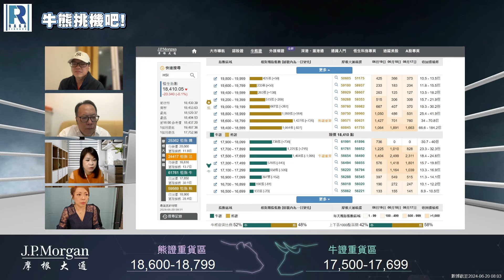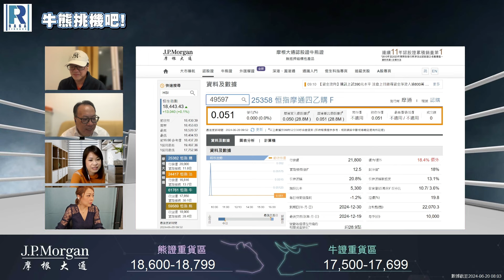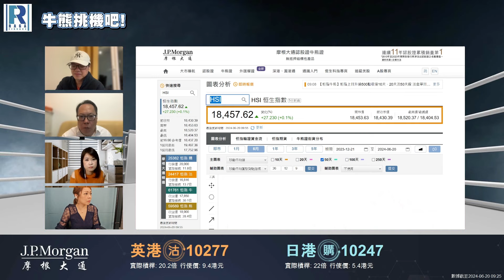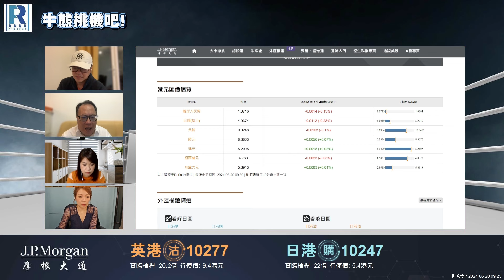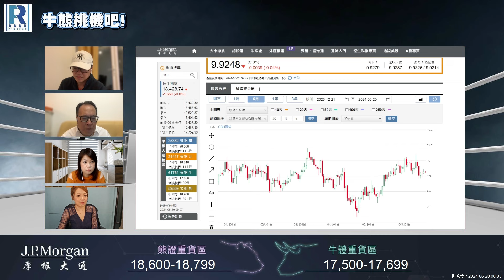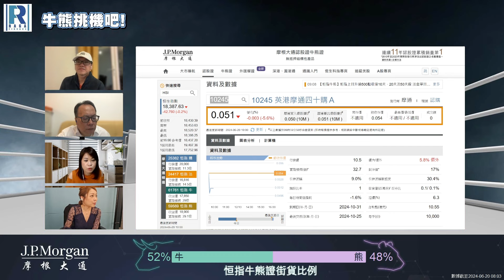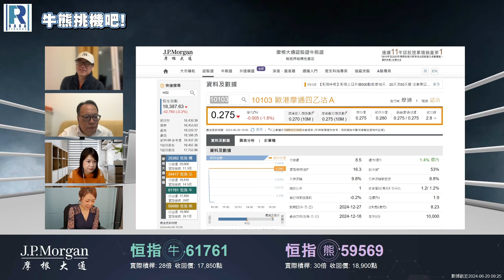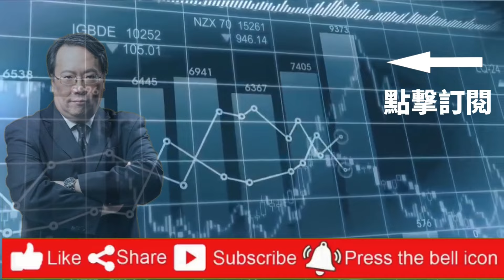摩根大通認股證牛熊證特約: 牛熊挑機吧 - EP33 - 20240620 - 羅尚沛 (Eugene)，沈振盈，冼潤棠 (棠哥)，李錦妍 Carol (摩根大通亞洲上市衍生產品銷售部副總裁)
摩根大通免責聲明:
本節目及其相關比賽僅供香港居民或合資格投資者參考及參與。本節目所述之結構性產品並無抵押品。如發行人及其擔保人無力償債或違約，投資者可能無法收回部份或全部應收款項。摩根大通證券（亞太）有限公司（「摩根大通」）為本節目之贊助機構。本節目所發表的言論和觀點僅代表其節目主持人、節目參加者、節目嘉賓或其所屬機構或其代表之個人立場，並不代表摩根大通及與摩根大通無關。任何人士均不得以該等資料作為向摩根大通提出任何申索或訴訟之根據。本節目僅供參考、討論及教育用途，並不構成任何要約、建議、提呈出售或招攬購買任何上述產品，亦並不構成摩根大通或其聯屬公司進行任何交易之承諾。結構性產品之價格可急升也可急跌，投資者或會損失所有投資。可贖回牛熊證備有強制贖回機制而可能被提早終止，屆時 (i) N 類牛熊證投資者將不獲發任何金額；(ii) R類牛熊證之剩餘價值可能為零。摩根大通並非投資者的顧問或信託人，亦不會負責決定投資該金融工具是否合法或適合任何準買家。投資者應為自己作風險評估，並在需要時諮詢專業意見。投資者應詳閱有關上市文件中之條款、風險因素及其他資料，並了解結構性產品之特性及願意承擔所涉風險，否則切勿投資上述產品。結構性產品於第二市場的流通量是無法預料的。J.P. Morgan Broking (Hong Kong) Limited為認股權證及牛熊證及/或交易期權的莊家及流通量提供者亦可能為上述結構性產品的唯一流通量提供者。摩根大通或其聯屬公司可能作為交易所買賣基金的參與證券商或莊家，並可能於交易所買賣基金的股份中擁有重大權益，導致就結構性產品相關的交易所買賣基金潛在利益衝突。摩根大通及其聯屬公司並無批准或委任任何代理機構或個人於中國內地代理發行人在香港發行的結構性產品及服務。

Nasdaq®，Nasdaq-100 Index®是Nasdaq, Inc. （Nasdaq, Inc.及其關聯公司此後簡稱為"Nasdaq"）的註冊商標，並已授權予摩根大通證券（亞太）有限公司使用。Nasdaq尚未認證該結構性產品的合法性或適用性。該產品不由Nasdaq發行、代言、出售或推廣。Nasdaq對該產品不做任何擔保，也不承擔任何責任。道瓊斯工業平均指數®和標普500指數®為標普道瓊斯指數有限責任公司或其關聯公司（「標普道瓊斯指數」）產品，並已許可由摩根大通證券（亞太）有限公司(「摩根大通」)使用。Standard & Poor’s® 及 S&P® 均為標準普爾金融服務有限責任公司（「標普」）註冊商標；Dow Jones® 為道瓊斯商標控股有限責任公司（「道瓊斯」）註冊商標；該等商標已許可由標普道瓊斯指數使用及為特定目的再許可由摩根大通使用。該產品並非由標普道瓊斯指數、道瓊斯、標普、其各自關聯公司發起、背書、出售或推廣，任何上述人士概不就投資該等產品的可取性作出任何聲明，亦不就道瓊斯工業平均指數®和標普500指數®的任何錯誤、疏忽或中斷承擔任何責任。

本結構性產品（「 本產品」 ）並非由 MSCI Inc.（「MSCI」）或其任何關聯公司保薦、許可、銷售或推廣。MSCI是其若干商標、服務標記及商用名稱的許可方，也是由MSCI在未考慮本產品的發行人或擁有人或本產品的情況下釐定、編製和計算的MSCI中國A50互聯互通指數的許可方。MSCI或任何其他人士概不就本產品的行政、市場推廣或買賣向本產品的擁有人承擔任何義務或責任。請於 詳閱完整的免責聲明。